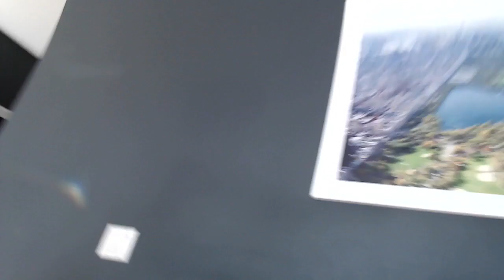Apple Glasses Are The Future - AR Is Coming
Check Out The Vlog Channel! Aidan's Life